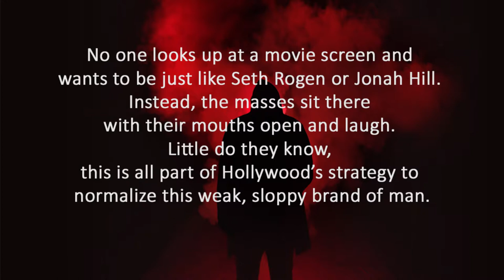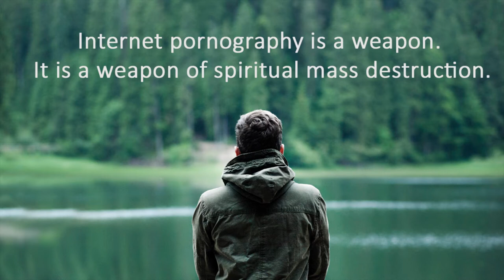Of Tyrants and Tellers by Sonny Arvado Book Review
Book Review of Of Tyrants & Tellers: Stand Tall, Build a Masculine Culture, Win the War on Men by Sonny Arvado

Check out Sonny's take on present Masculine Crisis.  I point out the pros/cons of Sonny and his book.  I will be doing another review of his other book called - Instagods.  I still need to update my audio recording techniques so please be patient.  Make sure you pay attention to the points I make in this video.  I enjoyed reading this book again and learning more about Sonny.

Of Tyrants & Tellers: Stand Tall. Build a Masculine Culture.